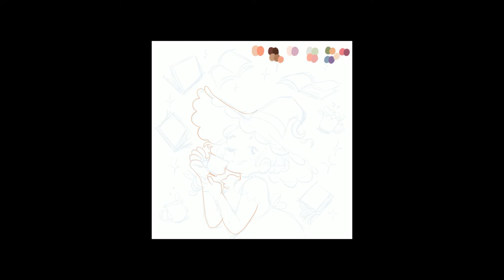Digital Painting Timelapse - TeaTime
Timelapse of my illustration "TeaTime" I made with Procreate. This one was a commission.